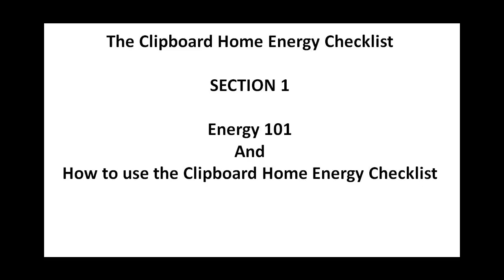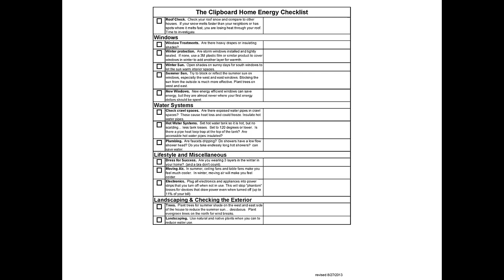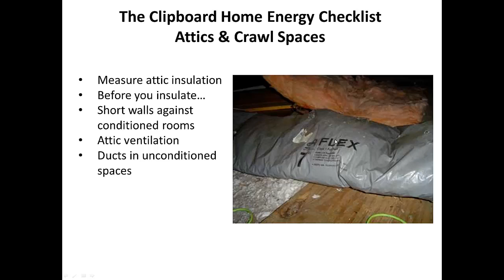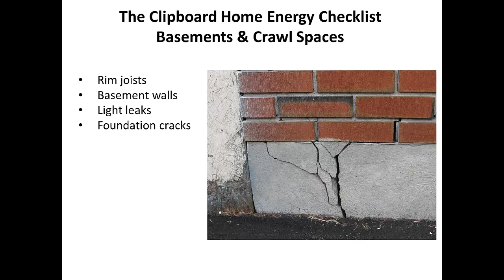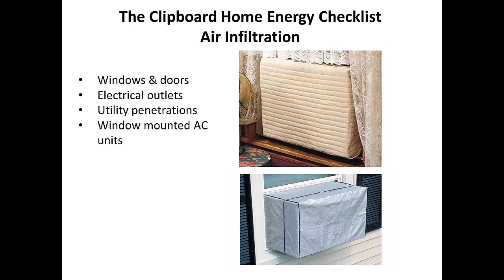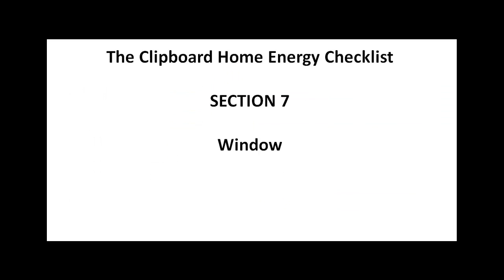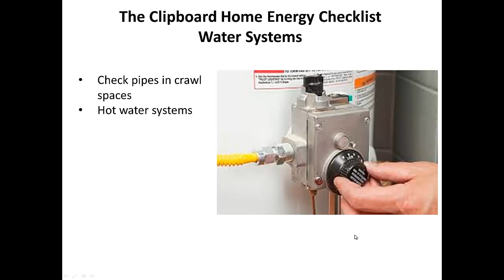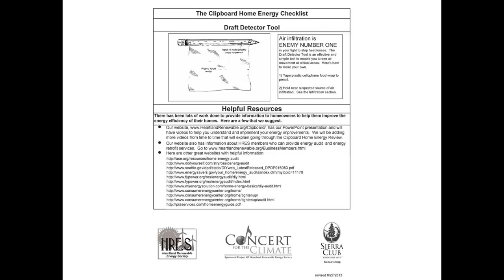Clipboard Presentation 2013 1018 FINAL